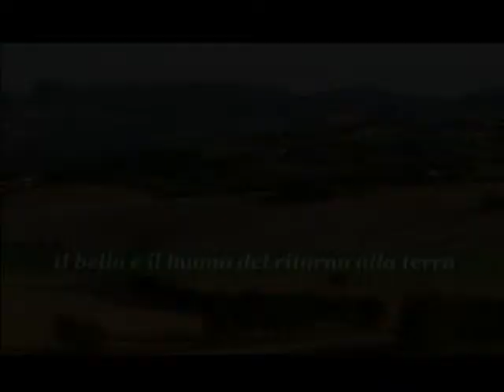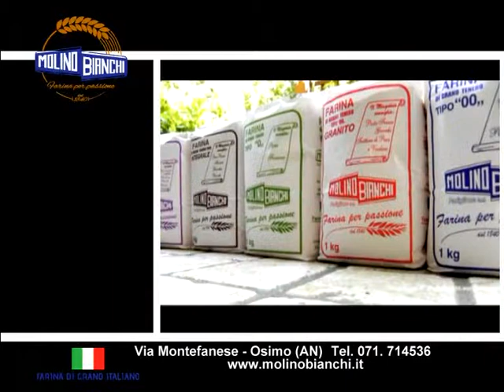Mangiar sano Mangiar marchigiano - puntata del 9 gennaio 2014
In questa puntata, i consigli della nutrizionista Maria Letizia Diletti per tornare ad un regime alimentare dopo le Feste e il consueto focus sul vino marchigiano con intervista a Matteo Chiucconi dedicata al Rosso Conero . E poi una ricetta davvero golosa: il tortino al cioccolato caldo